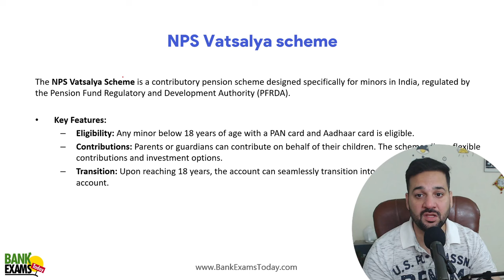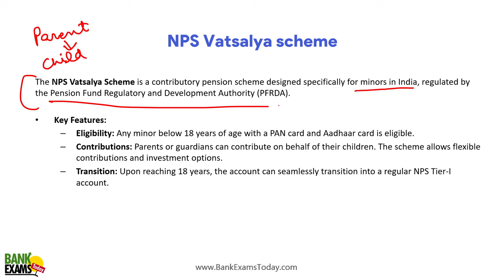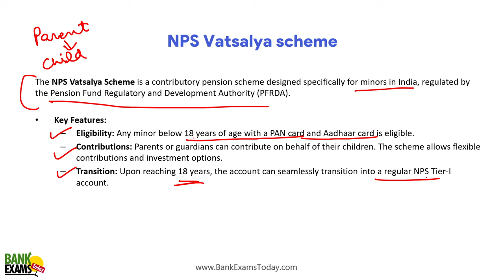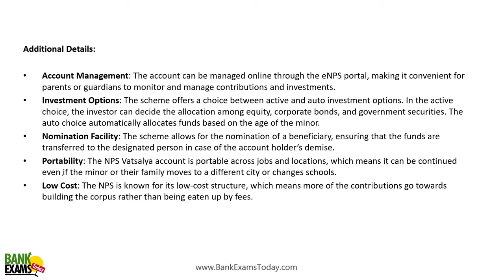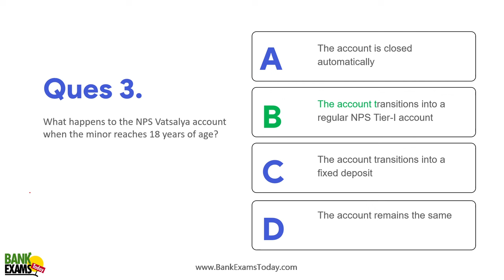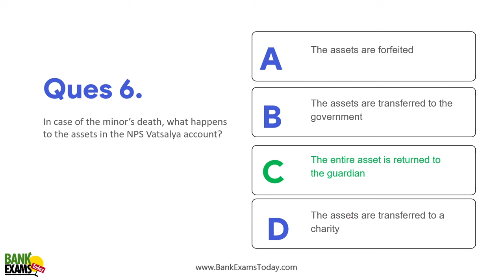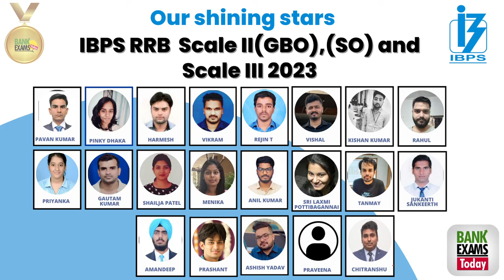MP APEX Bank SO 2024 | NPS Vatsalya for Children Scheme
In this video, I’m diving deep into the NPS Vatsalya for Children Scheme 🍼, a significant scheme under the MP APEX Bank SO 2024 exam preparation. 🚀

Discover:

🎯 Key Features of the NPS Vatsalya Scheme
📊 Eligibility Criteria
💼 Benefits for Children’s Future Financial Security
📚 Important points for the MP APEX Bank SO Exam

👇 Watch Now and Boost Your Preparation!